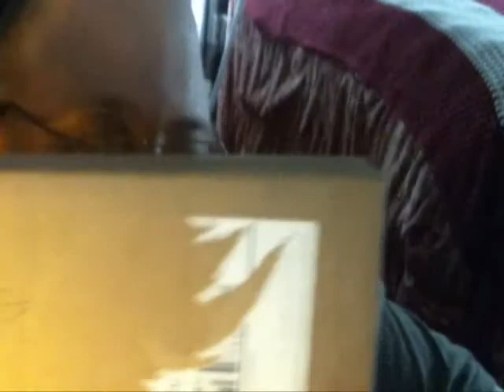baggin with R N R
SOME BAGS FOR SOME COMICS, not much, but wanted to share anyway